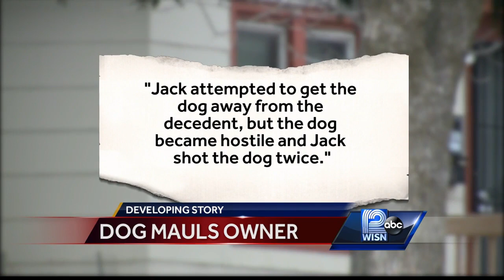Medical examiner: Milwaukee woman mauled to death by her own dog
Hong Saengsamly, of the 500 block of North 28th Street, was found dead in her home late Saturday by her son conducting a well-being check, the report said.